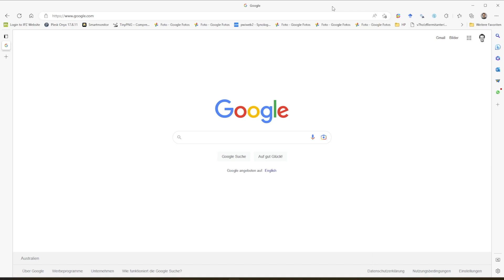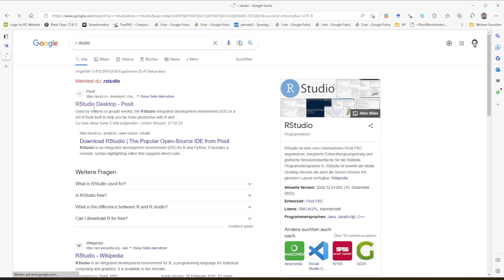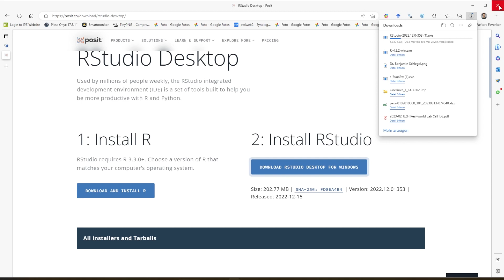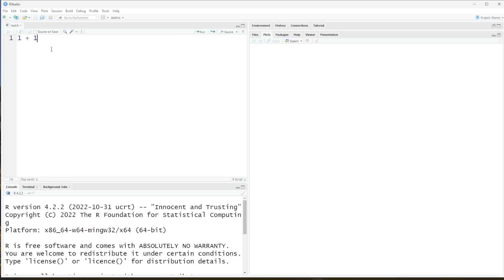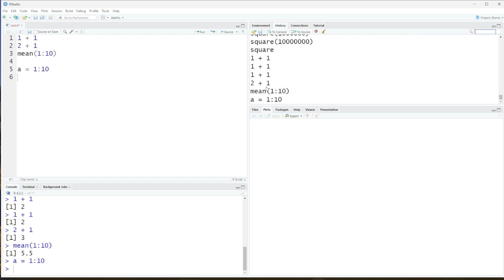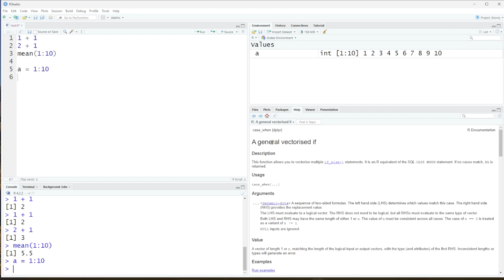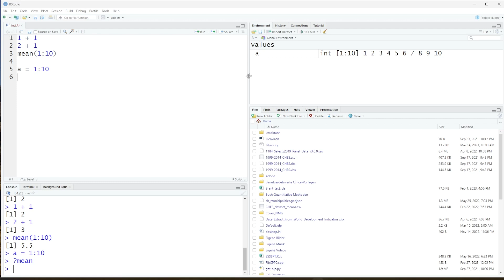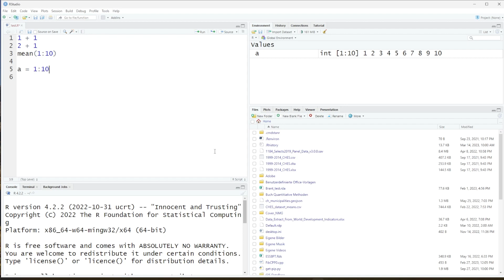R und R Studio installieren und updaten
Wie kann man R und R Studio installieren und updaten? Was ist was in R Studio? Auf diese Fragen gehe ich im diesem Video ein.

Auf meinen Kanal erhaltet ihr Informationen zu Methoden, Statistik, R und weiteren Programmiersprachen. Alle Videos findest du auf meinem Kanal

Für den Newsletter anmelden Du kannst dich jederzeit wieder austragen.